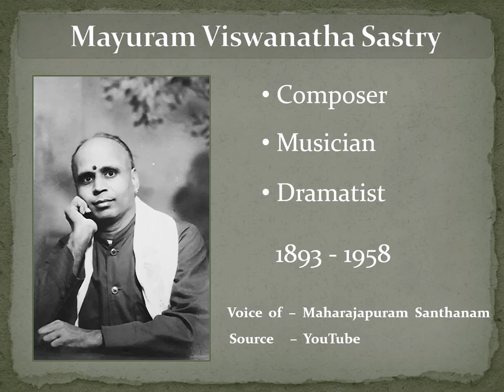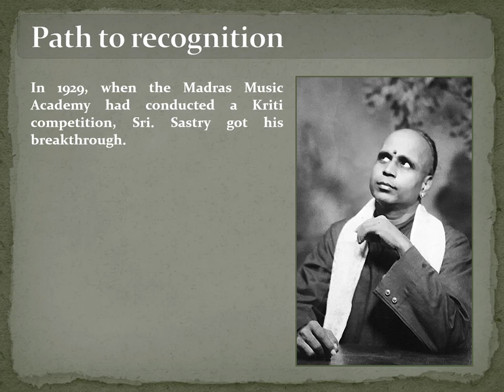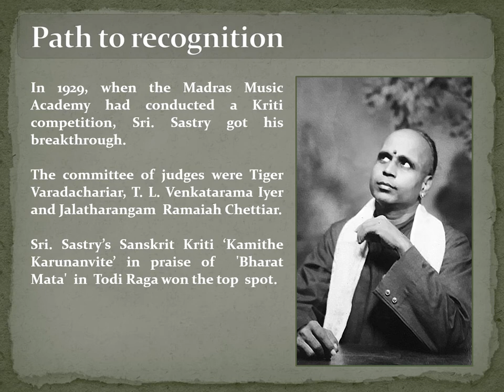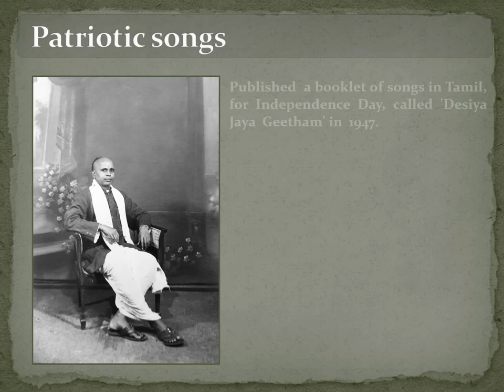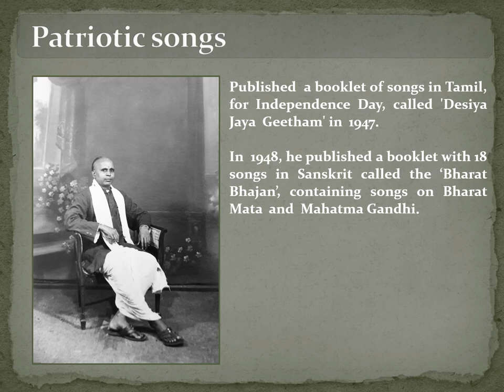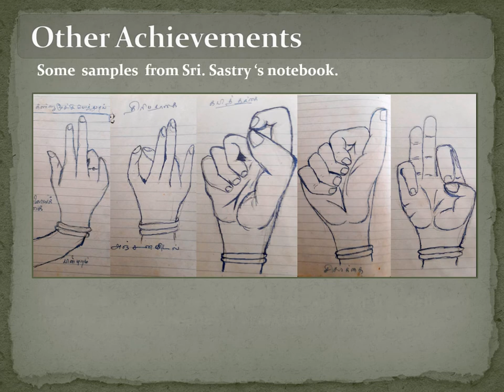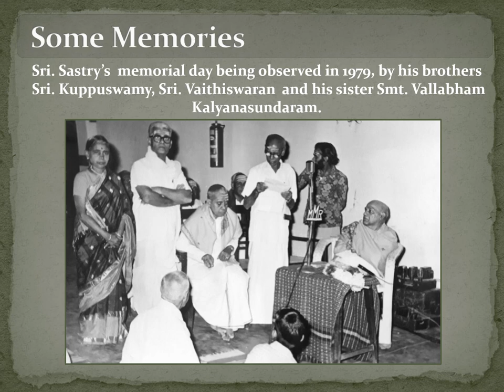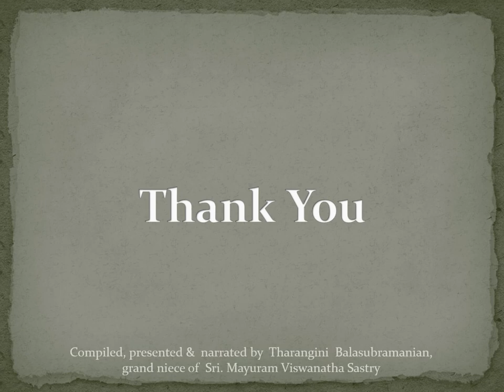Mayuram Viswanatha Sastry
Compiled, Presented & narrated by Tharangini Balasubramanian (Grand niece of Sri Mayuram Vishwanatha Sastry)